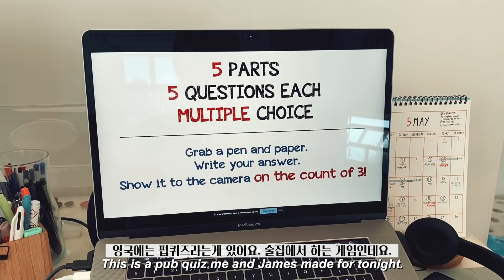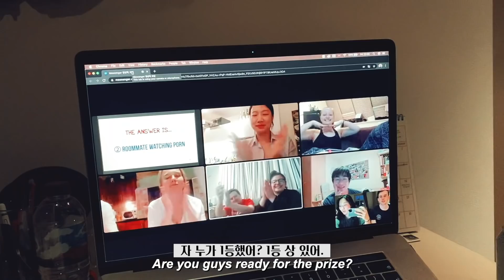🇰🇷한영국제커플 동거 브이로그🇬🇧 *술냄새 주의* 만날수 없어... 만나고싶은데.. 그런 슬픈 기분인걸...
fanart (intro) : @soujojo_salon
fanart (outro) : @ejin_vov

🌱 Welcome to Soomin !